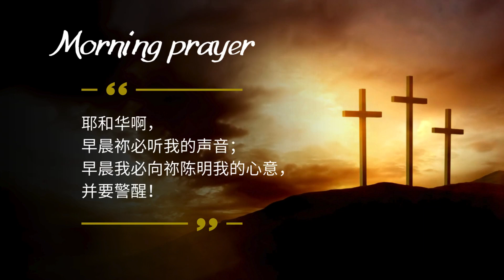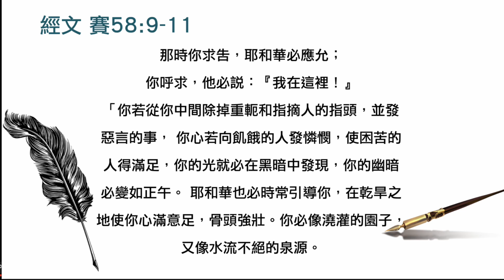07-31-2024 每日晨禱